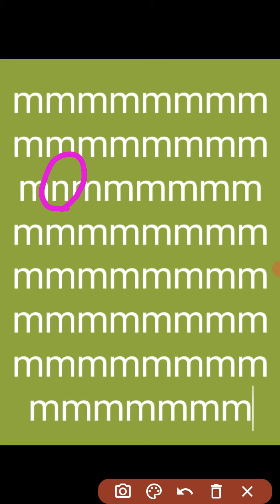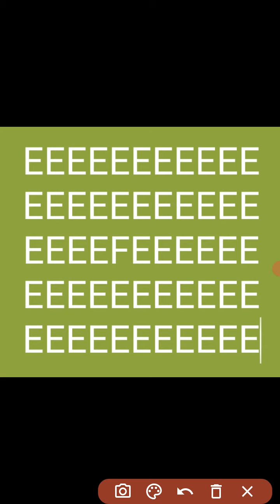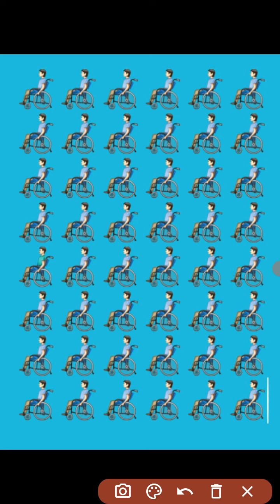Can you Find the odd? || 5 Interesting odd one out riddles || देखते हैं कि आपकी नजरें कितनी तेज हैं.